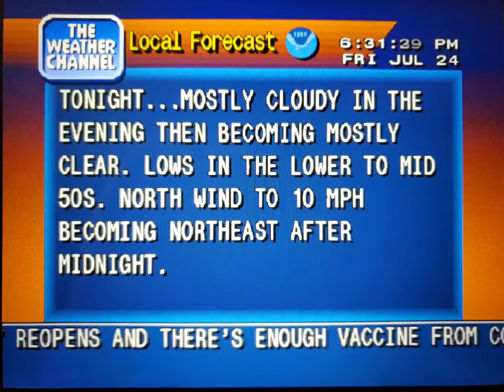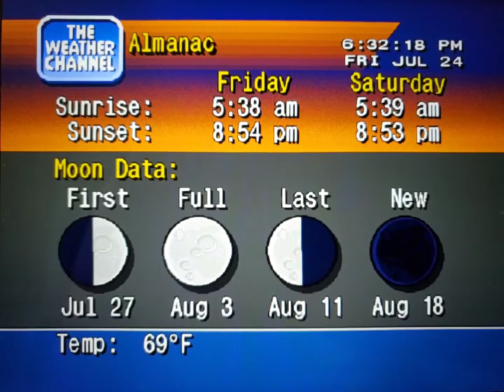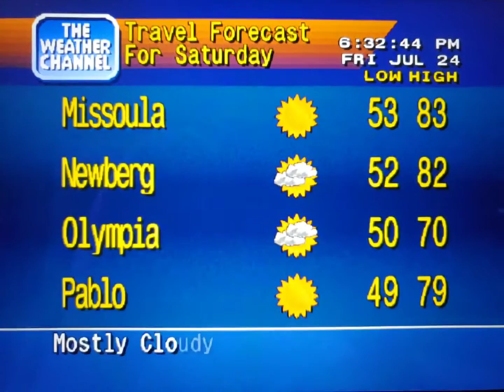WeatherStar 4000 Simulator July 24, 2020 part 2(3)